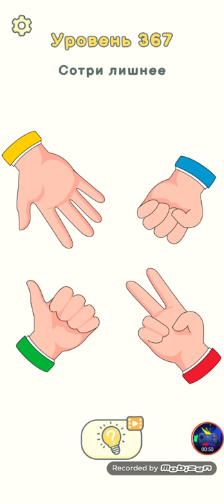Dop Delete One Part 2 level 361-380 Gameplay